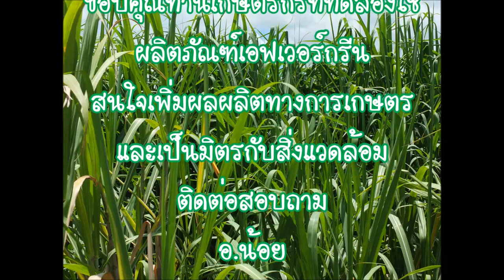เอฟเวอร์กรีนเขาใหญ่ สัญจร แปลงอ้อย จ สุพรรณบุรี